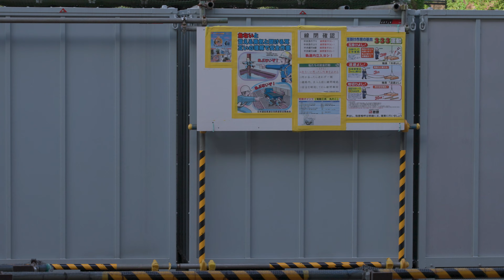【4K】JR御茶ノ水駅改良工事の様子(2022/10/01)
10月01日に、御茶ノ水駅、神田駅、四谷駅の中央快速線12両化対応ホーム延伸工事の様子
を撮ってきたものをまとめてみました。

関係者の方々、お疲れ様です。

◆今まで記録してきたもの(写真多めです。)

◆撮影機材
α7SⅢ＋FE 24-105mm F4 G + FE PZ 16-35mm F4 G